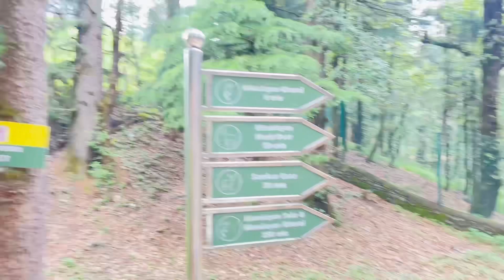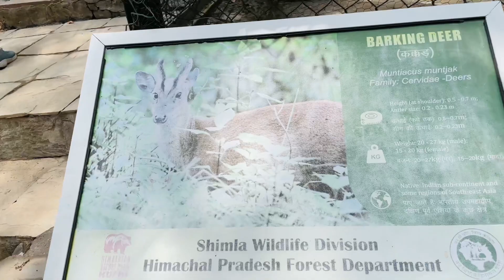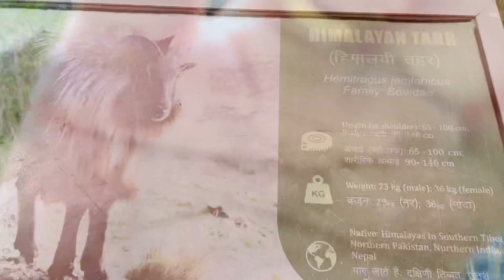Kufri Shimla vlog || Best Tourist Place in Himachal || Shimla Trip Ep-4 || Anuishi vlog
Hello Guys,

Hope you all are doing well. In this video we have covered Kufri and did lil shopping. We have explored the zoo and spent good time there.  I hope you all enjoy this video, if you do please don’t forget to let me know in the comments as well as give me a thumbs up and share it with your friends and families. For those of you who are new to the channel, if you enjoyed this video and would like to see more content like this from me in the future, don’t forget to join the family by subscribing and turning on your notification bells to be notified when I post future content. See you all in my next one ❤️

Apply this Homemade Facial Mask for 7 days to Get Rid of Dark Spots, Wrinkles and Hyperpigmentation

How To Get Rid of Pigmented and Dark Lips || Bella Vita Nicolips Lip Lightening Scrub Balm